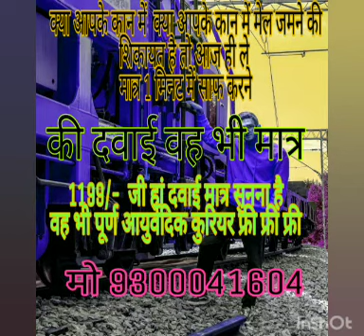tips hearing aids/Kan ki machine 9300041604